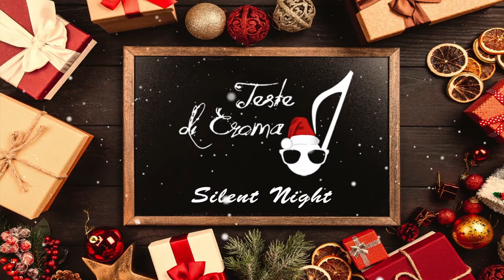Teste di Croma - Silent Night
Mixing and recording by Federico Giannetti e Irene Isopi
Video image by Vittorio Isopi
Logo Teste di Croma by Lorenzo Magalotti